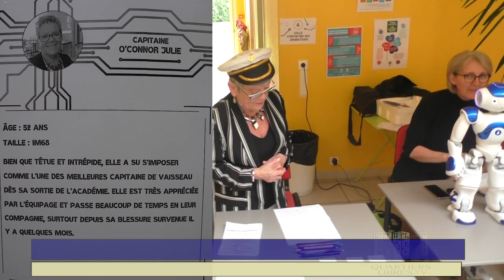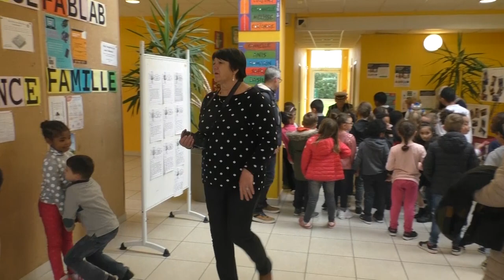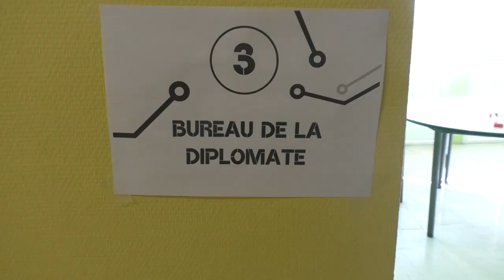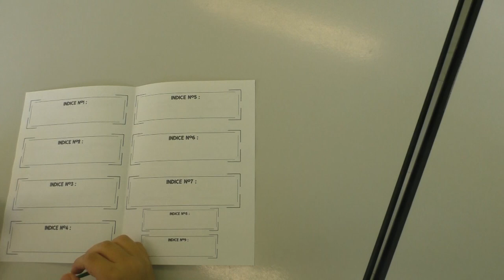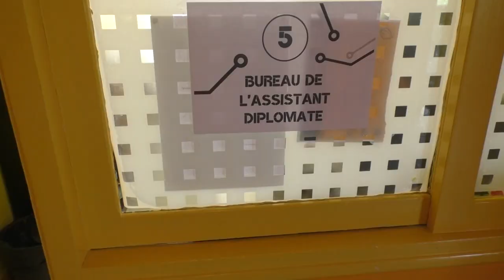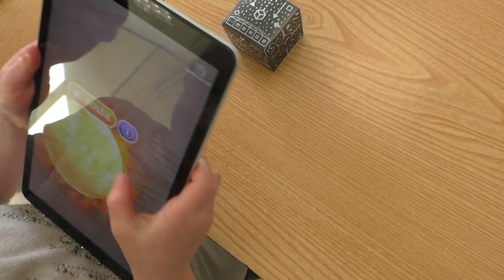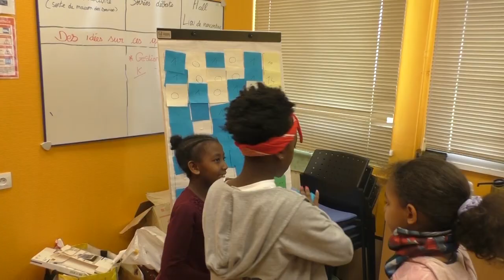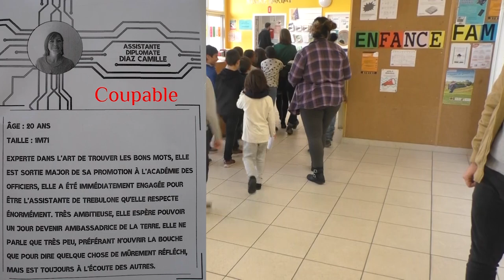Mystère à Kerourien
Pendant la semaine du numérique à Kerourien, du 1er au 5 avril, un jeu numérique avec une énigme à résoudre, était proposé aux élèves de l'école Jean De La Fontaine au centre social "Couleur Quartier" à Brest.